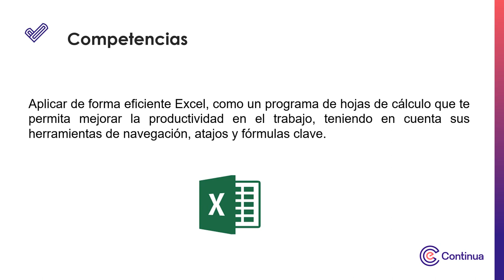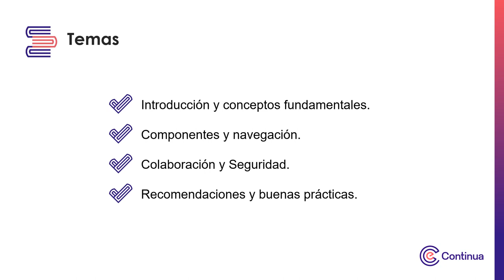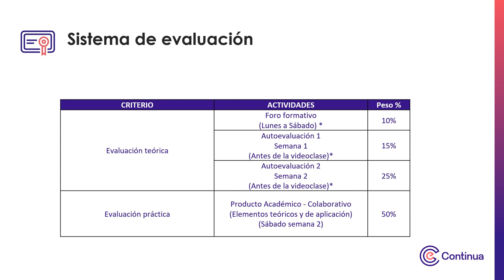Video de presentación - Mejorando tu productividad con Excel 2019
Mejorando tu productividad con Excel 2019